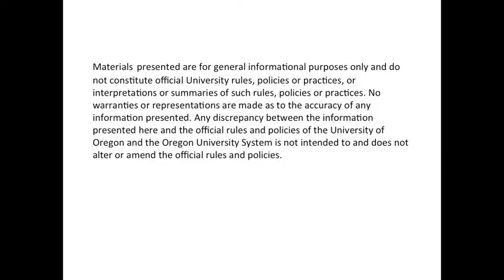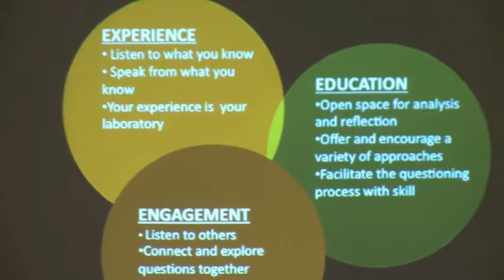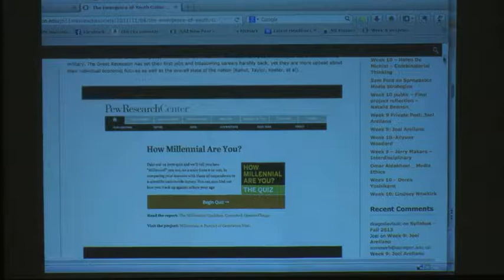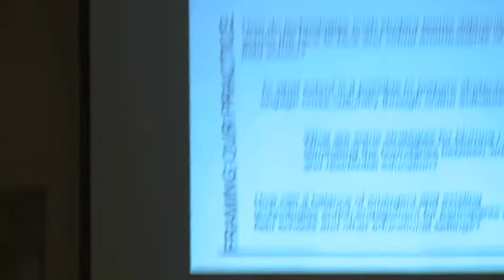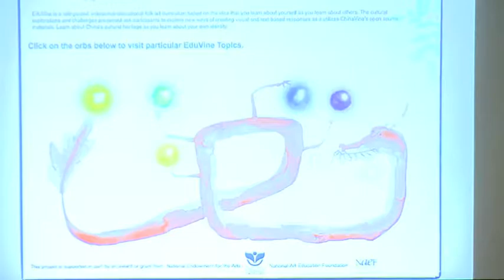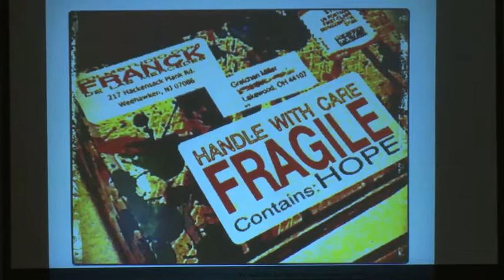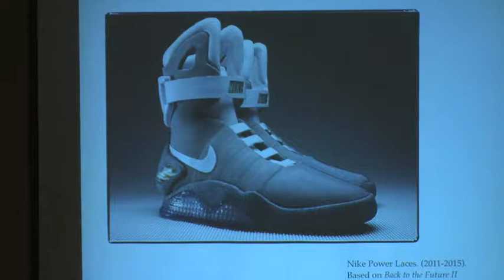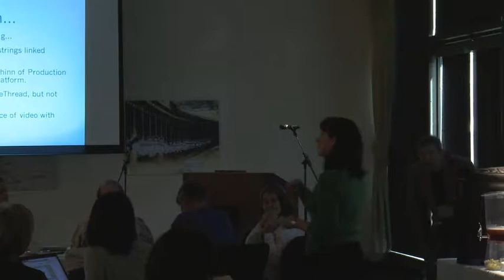Inspiring Innovation: A Symposium about Teaching Online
Co-hosted by the Office of Academic Affairs and the Teaching Effectiveness Program on April 22, 2014

Faculty discussed the future of technology-aided instruction at UO and shared the possibilities and best practices of online teaching. Helen De Michiel, an artist and filmmaker, discussed using social media to simultaneously inspire students and prepare them for communicating on the web. Doug Blandy and John Fenn discussed creating and implementing a transmedia and hybrid field school focusing on the cultural heritage of China. Julie Voelker-Morris discussed integrating the web-based project ChinaVine into an undergraduate group-satisfying course. Randy Sullivan talked about adding interactive online tutorials that respond to student's questions in real time.